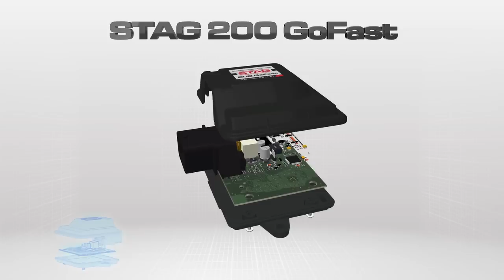STAG GoFast - mała obudowa połączona z prostotą montażu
Zobacz co w sobie kryje mała obudowa STAG GoFast. Dowiedz się więcej o STAG GoFast

GoFast to wszechstronny sterownik przeznaczony do montażu w większości samochodów. Urządzenie zostało zaprojektowane z myślą o jak największym uproszczeniu całej instalacji i znaczącym skróceniu czasu potrzebnego na montaż wraz z kalibracją systemu. Stworzony sterownik oparty jest na 32 bitowym procesorze i komponentach automotive, dzięki czemu zyskał nowoczesną budowę i niezawodność użytkowania.